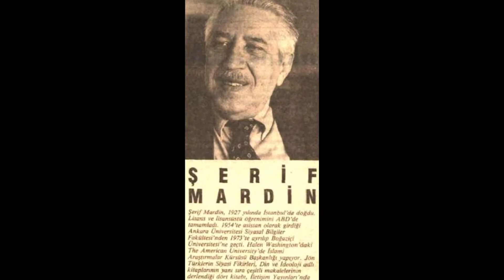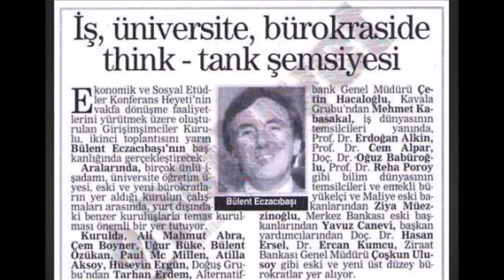DESISE: Liberaller ve Liberal Projeler-1